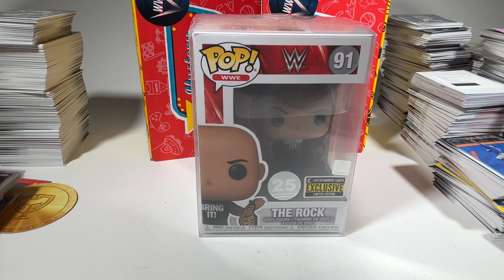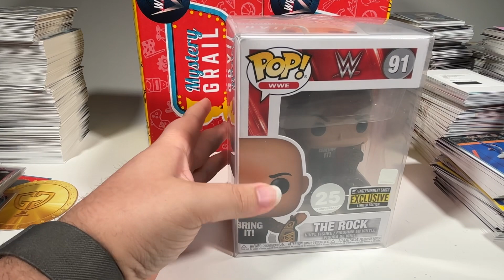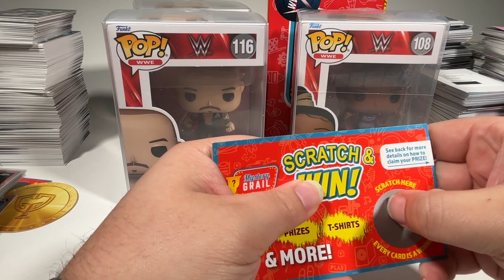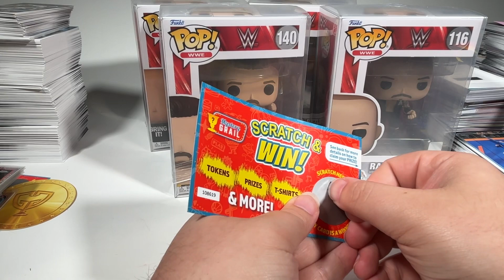Mystery Grail Funko WWE edition! | Sunday Wrestling ep. 16